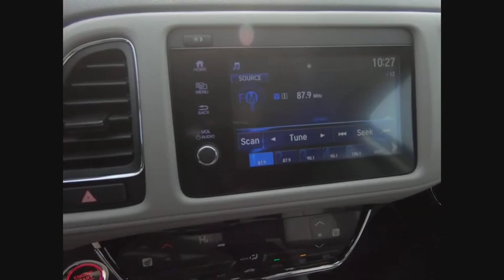2020 Honda HR-V St Charles IL S5962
2020 Honda HR-V EX